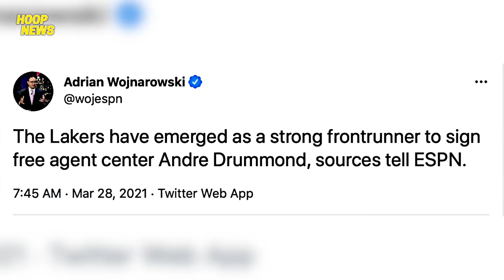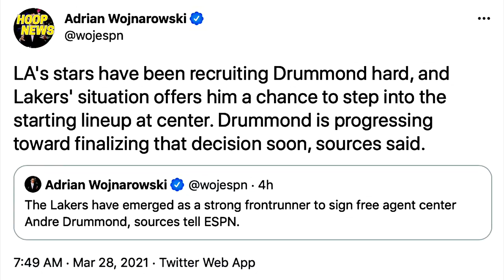LeBron Nire-Recruit Si Andre Drummond Papunta Sa Lakers?